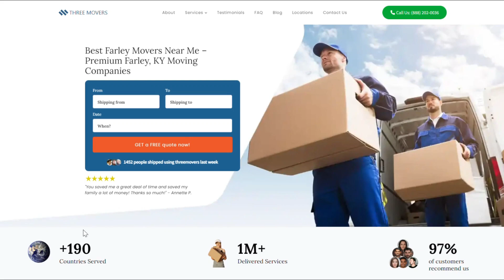Farley's Reliable Moving Company | Expert Farley Moving Professionals | Benefits of Hiring Movers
If you're planning to move your business to or from Farley, Three Movers can provide you with customized moving solutions. We have been in the moving industry for over two decades, and our team of experts has experience in handling all types of moves, including commercial moves.

If you're planning to move your business to or from Farley, contact Three Movers today for a free quote. Our experienced staff will guide you through the process and provide you with efficient and affordable moving solutions. Let us take care of all your moving needs, so you can focus on running your business.